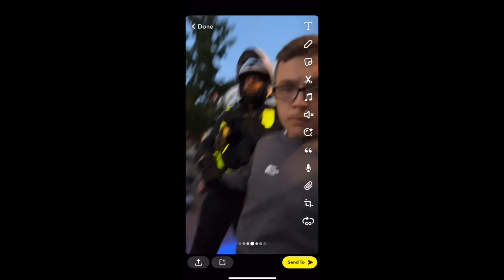Police chased my nephew all over South London innocent .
family member 14 years old said to have a knife bullied and chased everywhere look how many officers over 14 year old child and you wonder where they are when you really need them